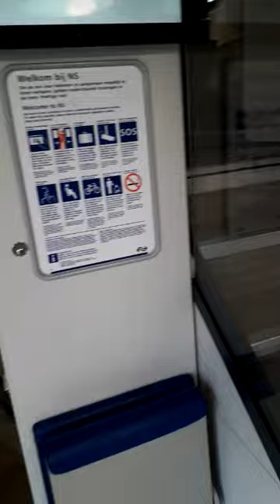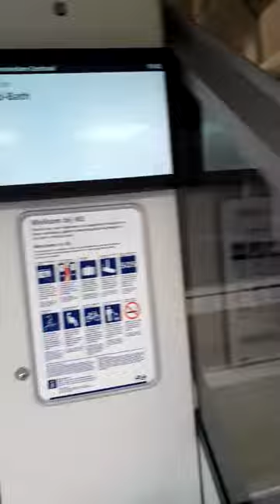Intercity Amsterdam Centraal inzicht virm 8663